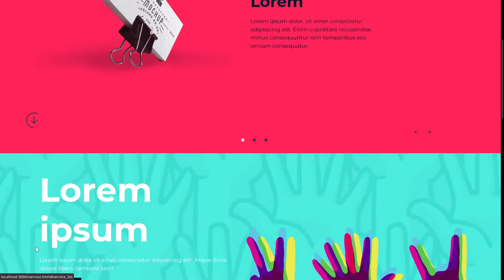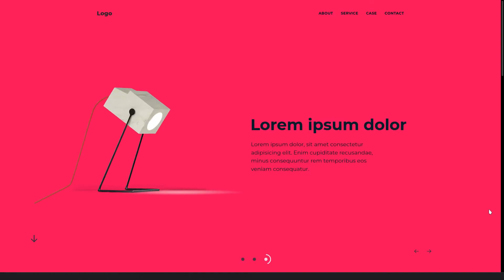Landing Page, Slider Animation Using Html Css Js